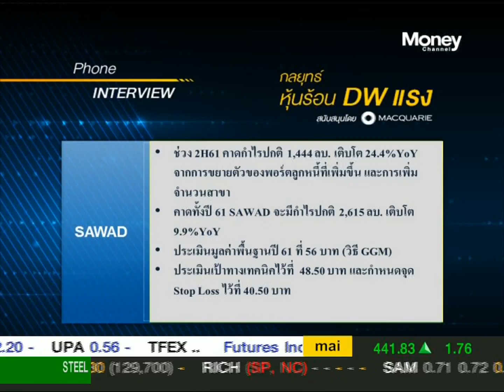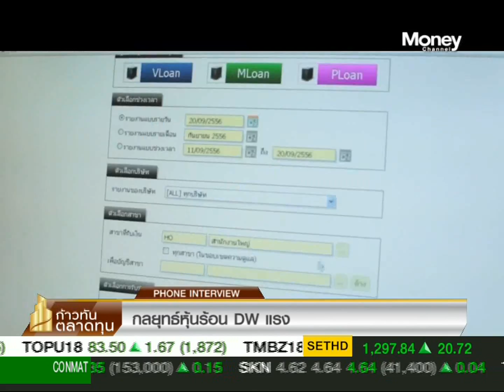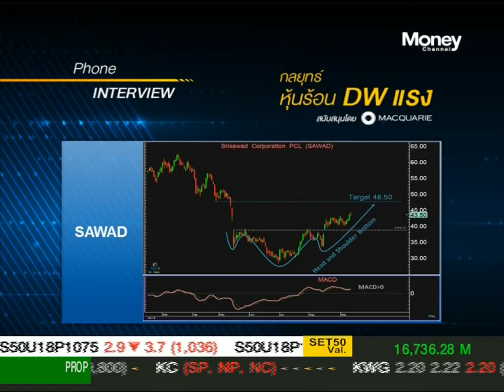กลยุทธ์หุ้นร้อน DW แรง โดย MACQUARIE / 13 ก.ย. 61